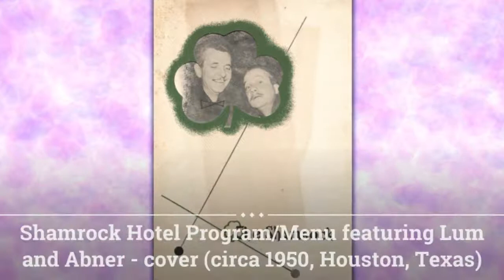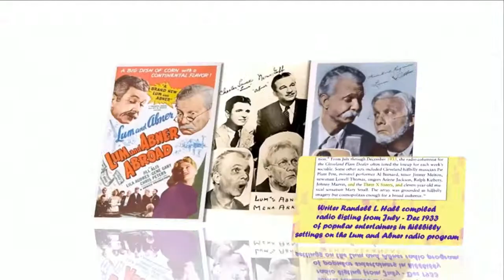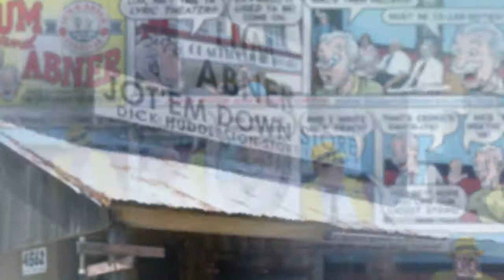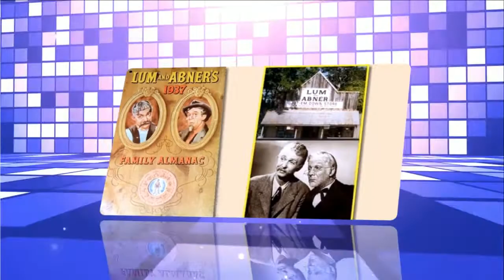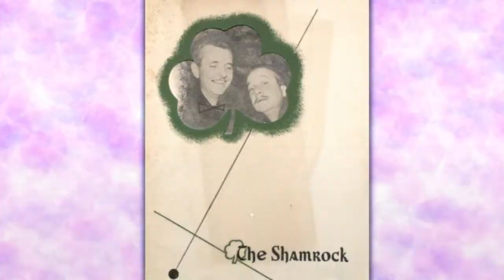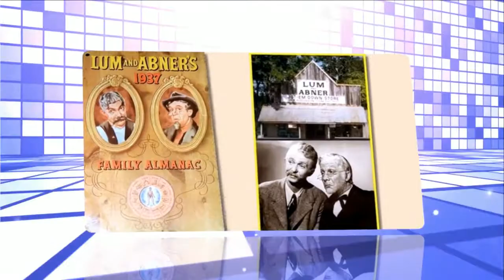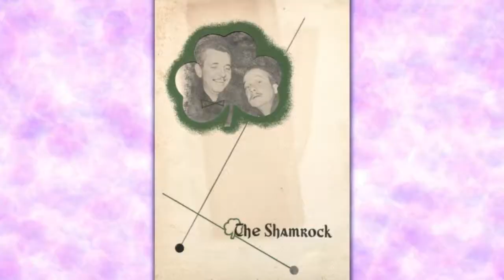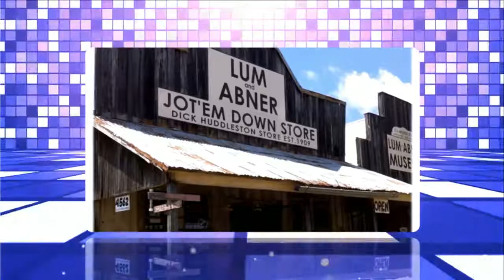Lum and Abner episodes 36 /180 . Re-Listen Lum & Abner radio show